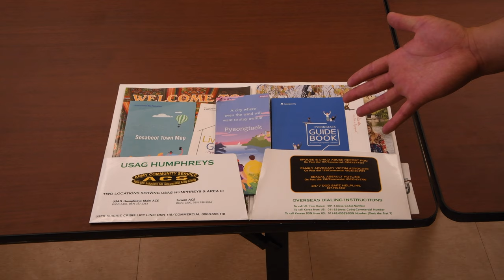ACS Welcome Packets – Now You Know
Brad introduces us to the ACS welcome packet and some of the information you can receive at ACS upon arrival in Korea. Even if you have been here a while stop in to ACS and see what you might be missing.